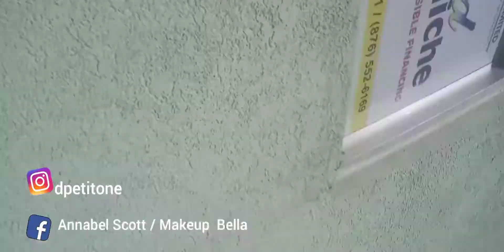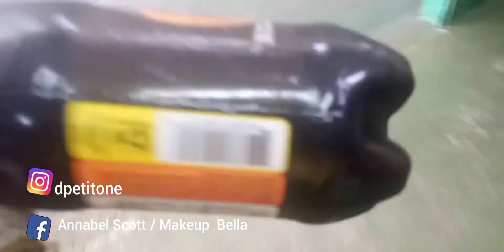My Baby Alli This Bway Fresh Eeh KMT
Hey Bellas welcome back, back to my chanell. I just decided to do a lil vlog for my Bellas hope you enjoy.